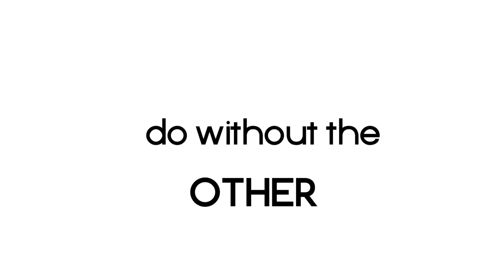Trailer: PHILOSOPHY, HISTORY, POLITICS LECTURE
SPEAKER & FASILITATOR: Teo Lee Ken
WAKTU: 2pm setiap sabtu mulai 2 June 2012
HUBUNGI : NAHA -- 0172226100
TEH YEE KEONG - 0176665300